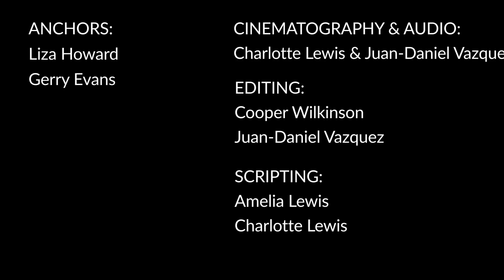The Minute - August 29th, 2024